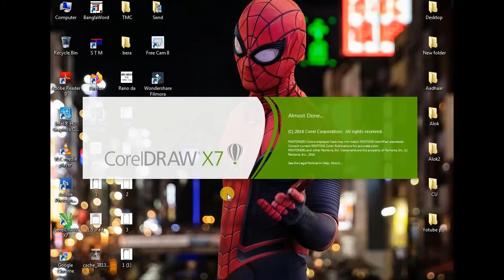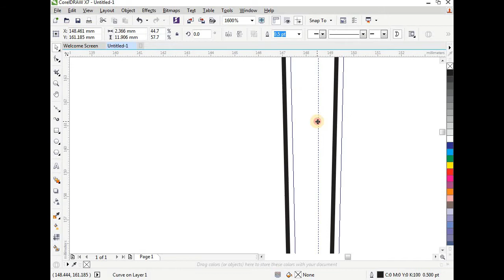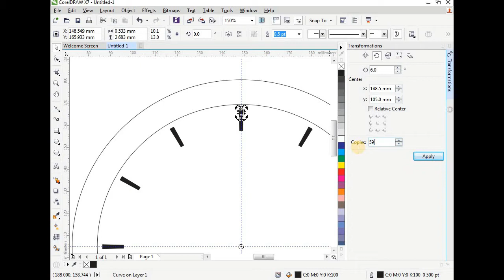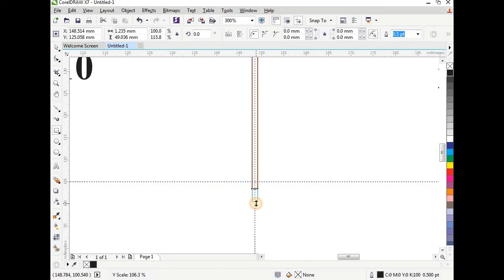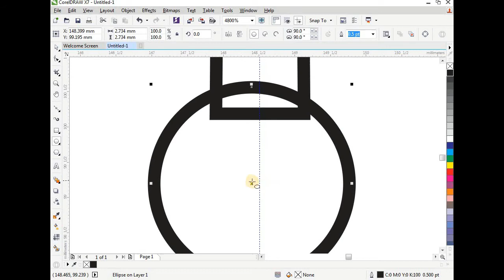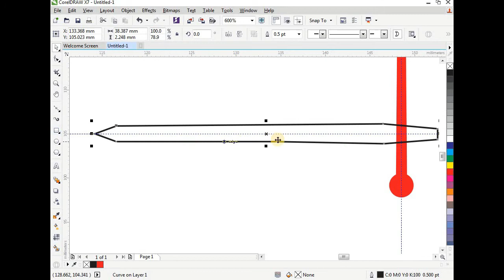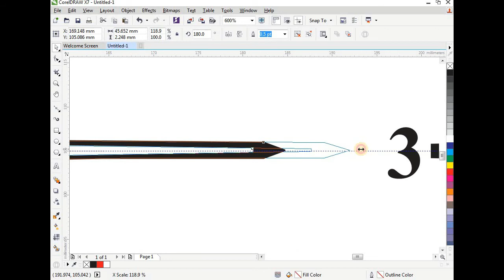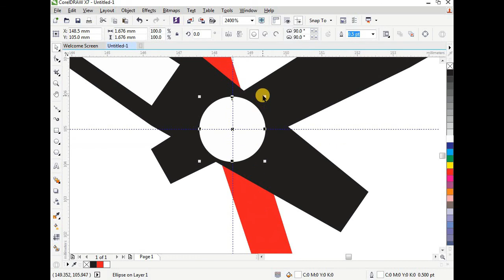Clock Design in Coreldraw | Tutorial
Welcome to The DesignCurve

How to create a wall clock in CorelDraw X7 ?

About this video : Friends, in this video I am going to show you the easiest way of creating wall clock in corel draw. I hope you will like the video.
Thanks Dear!